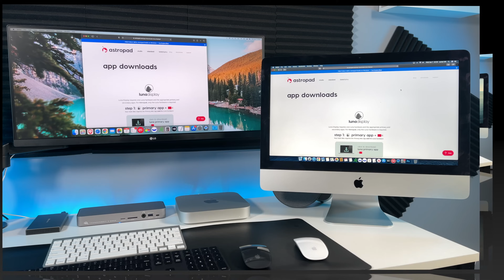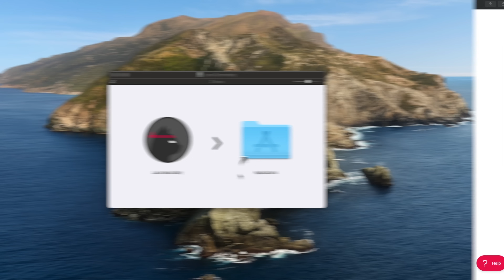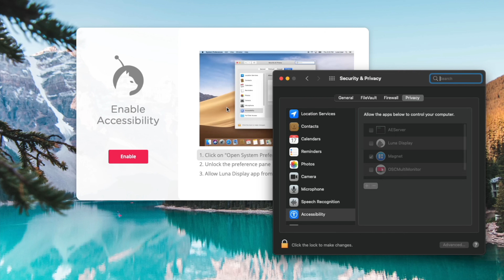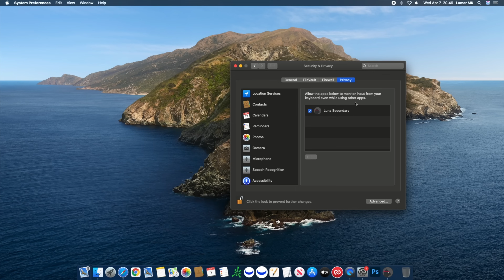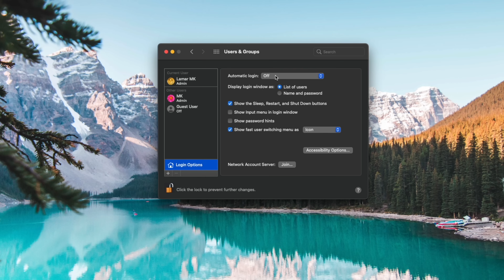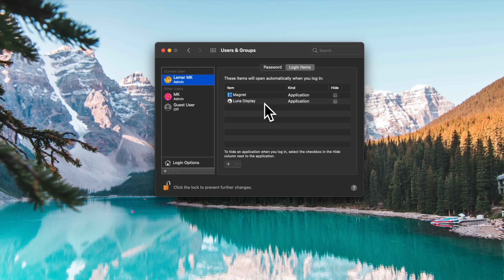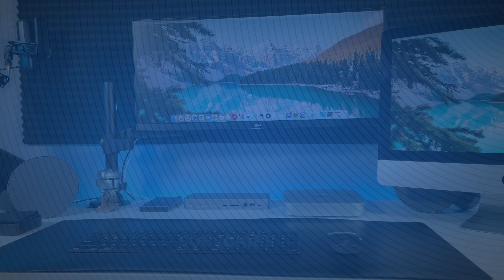Use iMac As MAIN MONITOR For M1/M2/M4 Mac Mini With THIS! 🤯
Have you ever wanted to use your old Intel iMac as a second display or main monitor for your M1/M2/M4 Mac Mini? Well, Today is your lucky day Thanks to Luna Display from Astropad, you can turn your intel iMac into an M1/M2 Mac Mini. This very cool device allows you to use your iMac as the Main Monitor for your M1/M2/M4 Mac Mini or even as a second display for your Mac Mini M1/M2/M4 desk setup. Now that's a real productivity booster. What do you want to see more Mac Mini videos on? Comment and I'll add them to the list.

Products Featured in this Video ⬇️
Luna Display on Amazon
OWC Thunderbolt Dock on Amazon
Cable Matters USB-C SSD Enclosure on Amazon
Thunderbolt 3 Cable on Amazon
1TB SSD Drive on Amazon

Ethernet Adapter on Amazon
120GB SSD Drive on Amazon
SSD SATA Connector on Amazon
Monitor Arm on Amazon
M1 Mac Mini on Amazon
LG Ultrawide Monitor on Amazon

iMac(Newer Model compared to mine) on Amazon
Magic Keyboard on Amazon
Magic Mouse 2 on Amazon
USB-C to DisplayPort Cable on Amazon
Logitech Speakers on Amazon
Mandalorian Funko Pop on Amazon